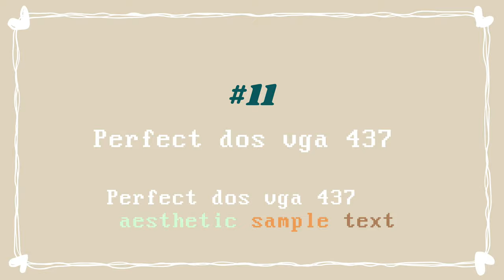15 popular fonts for aesthetic editing with links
These are the links of 15 popular fonts for aesthetic editing with links and it’s all free. Click the link and download

🗂faqs
✩where are you from?
Philippines / Currently living in 🇺🇸
✩what camera do you use for filming?
Iphone 11 pro max / Canon t7i + prime lens
✩what do you use for video editing?
macbook pro 14 / Vllo / Final Cut pro
✩What software for thumbnail do you use?
Canva